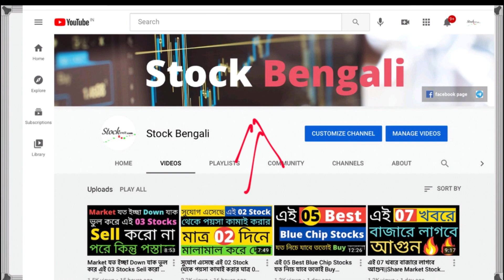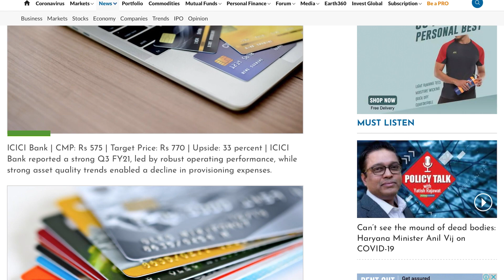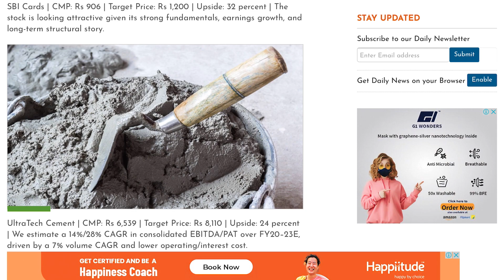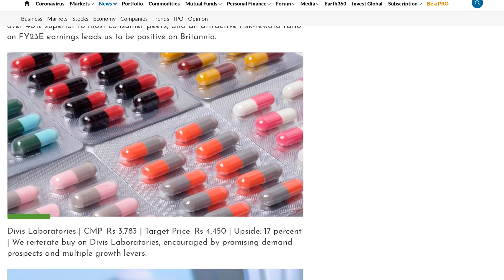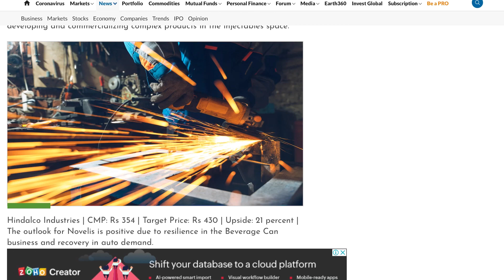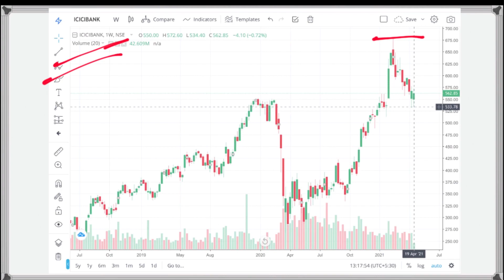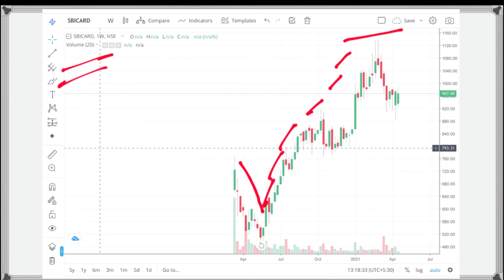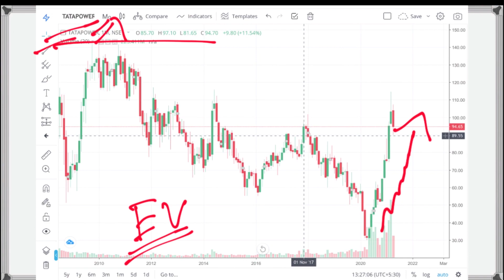এই 04 Stocks দিয়ে 30% কামাই করার সঠিক সময় চলে এসেছে||Share Market Stock Market